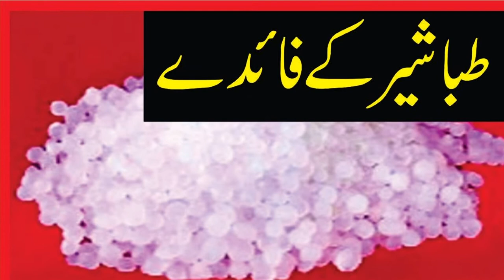Tabasheer kiya hy isky fayde kitny hain| Benefits of banslochan|Tabasheer ky 19 fayde | Amir Obhaya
🔹Like our page on Facebook
Tabasheer kiya hy isky fayde kitny hain
 Benefits of banslochan
Tabasheer ky 19 fayde
 Amir Obhaya
tabasheer ky 19 nuskhy
benefits of tabasheer
tabasheer benefits for skin
tabasheer ke nuksan
amir obhaya
hakeem amir razaq obhaya
tabasheer sy jiryan ka ilaj
tabasheer ky desi nuskhy
benefits of banslochan for health
banslochan benefitsin hindi
peshab ky amraz ka ilaj tabasheer sy
tabasheer sy mardana kamzoori ka ilaj
mardana kamzoori ka ilaj